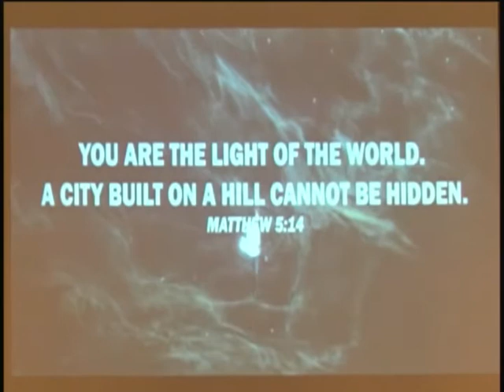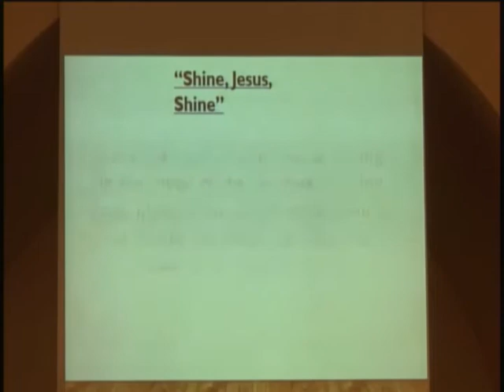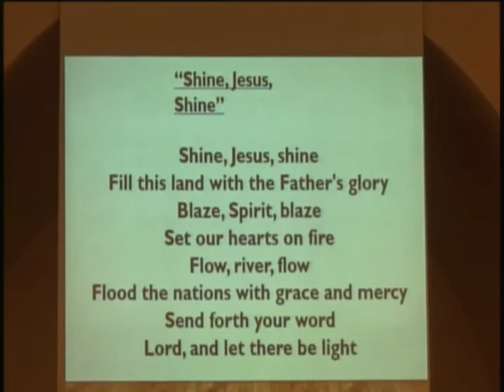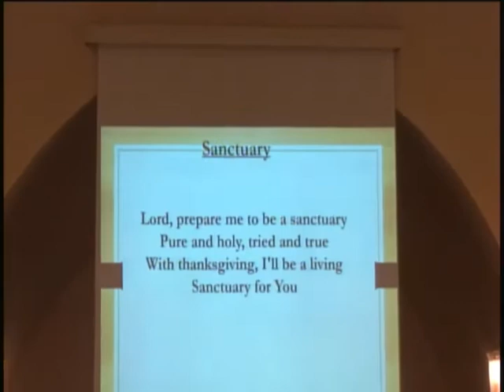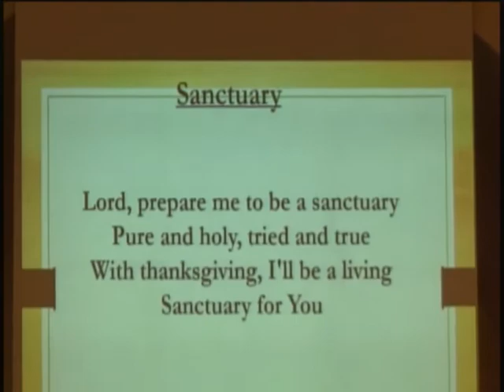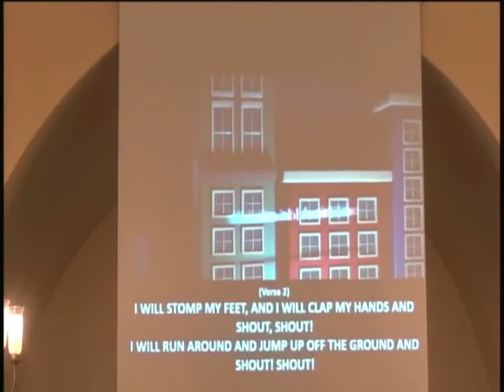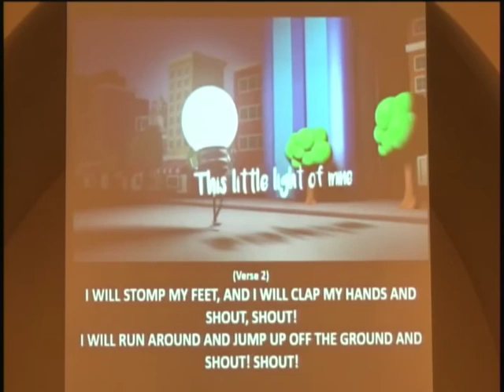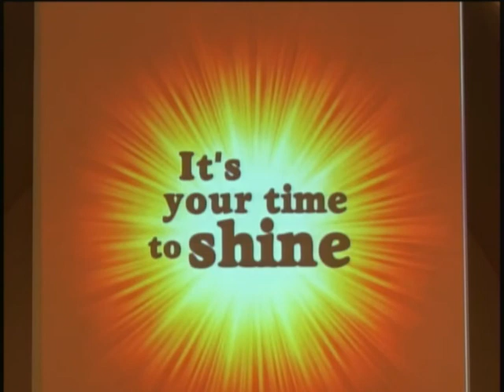February 9, 2020